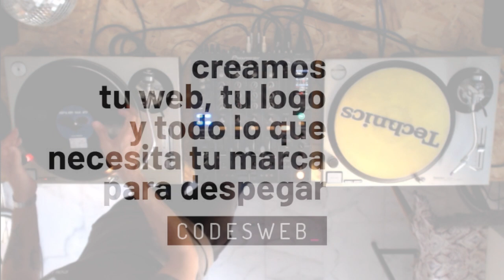Sesión Cantaditas Remember 90's & 2000's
Especial sólo cantaditas!!  Vol. 01
100% Vinilo
▶️Necesitas web? descubre mi oferta en diseño web exclusiva para seguidores de mis RRSS
▶️Toda la info en el enlace